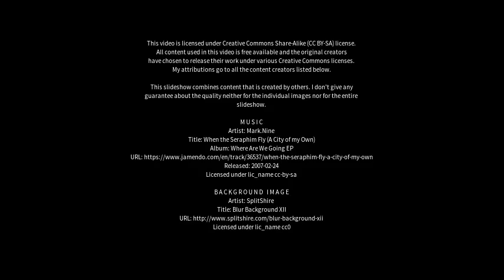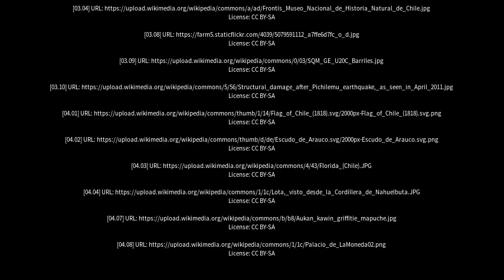Best places to visit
Best places to visit - Arauco (Argentina) Best places to visit - Slideshows from all over the world - City trips, nature pictures, etc.